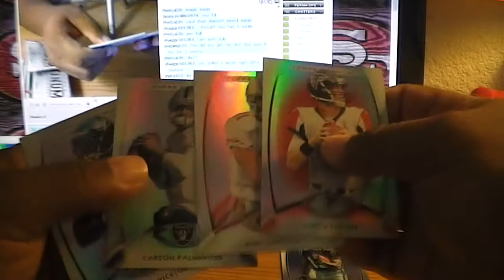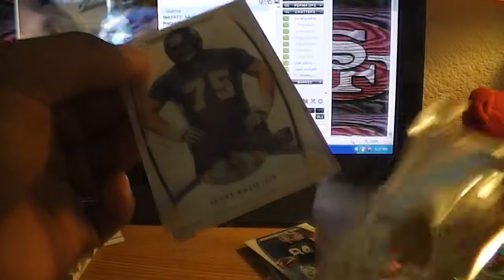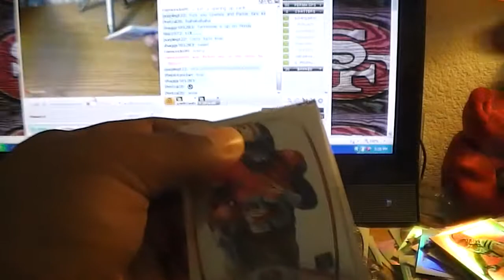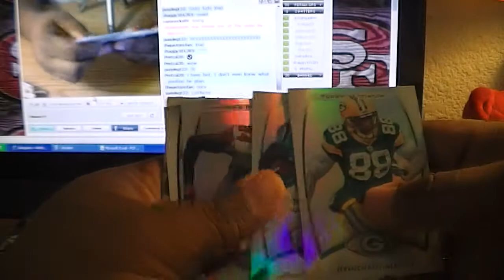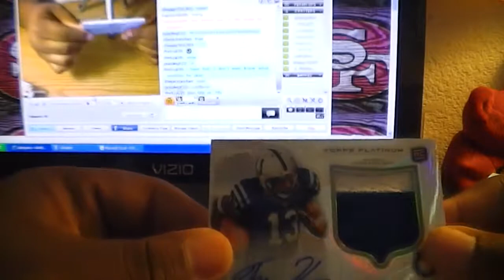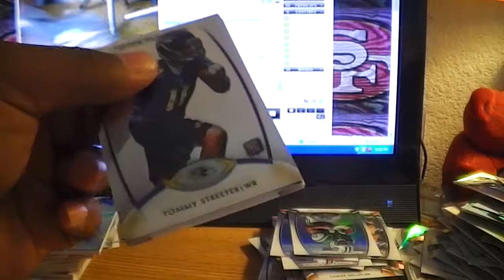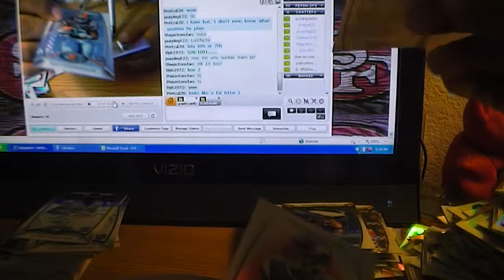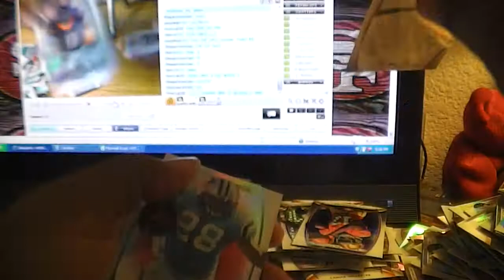2012 Topps Platinum Football 2 Box Break part 1 of 3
final teams :

Indianapolis Colts-eddy mac Buffalo Bills
Indianapolis Colts-eddy mac Baltimore Ravens
Washington Redskins-thepistonsfan Houston Texans
Washington Redskins-thepistonsfan Kansas City Chiefs
Carolina Panthers-shaggy101283 Arizona Cardinals
Carolina Panthers-shaggy101283 New York Giants
Detroit Lions -SilverFox Tennessee Titans
Detroit Lions -SilverFox Cincinnati Bengals
Minnesota Vikings-tommygolf85 San Diego Chargers
Minnesota Vikings-tommygolf85 Cleveland Browns
New Orleans Saints-Stetson1010 Philadelphia Eagles
New Orleans Saints-Stetson1010 Chicago Bears
Green Bay Packers-Bertcat8 St. Louis Rams
Green Bay Packers-Bertcat8 Tampa Bay Buccaneers
Miami Dolphins-Thisteamsucks New England Patriots
Miami Dolphins-Thisteamsucks New York Jets
San Francisco 49ers- juliangaston Denver Broncos
San Francisco 49ers- juliangaston Jacksonville Jaguars
Dallas Cowboys - tlyb1972 Atlanta Falcons
Dallas Cowboys - tlyb1972 Seattle Seahawks